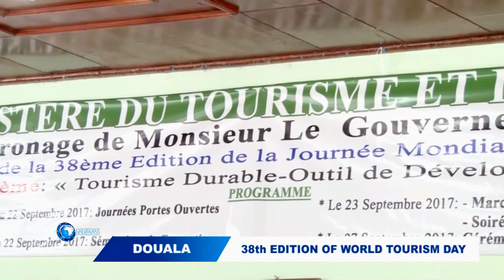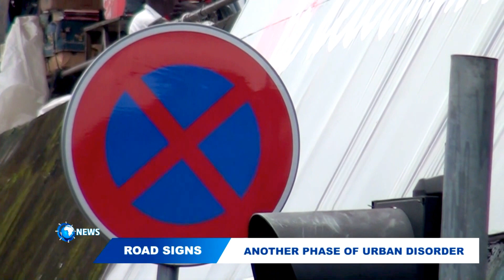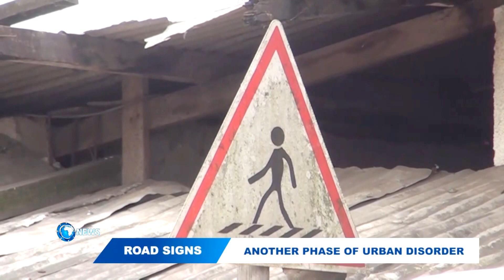DBS TV NEWS WITH MAHNGEH VERNASIUS 21 09 2017